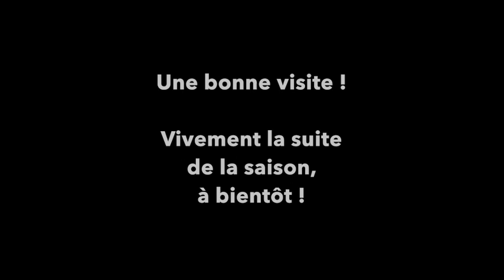Entre miel & ponte, une belle visite de printemps, tout simplement | Beopolis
Un grand bonjour aux marraines et parrains de la ruche du Dauphin, merci pour votre engagement et votre confiance!

Je suis heureux de partager cette première vidéo avec vous. Découvrons ensemble comment se porte la ruche, avec cette visite de printemps.

A bientôt pour la suite de la saison!